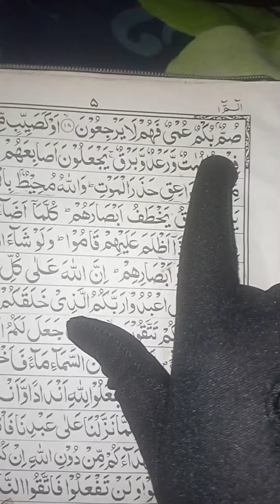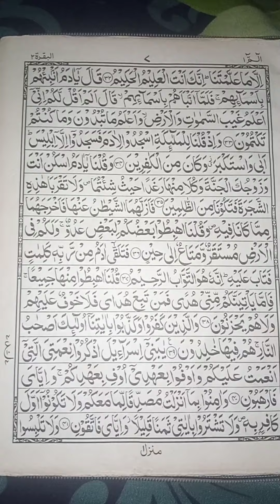apne dushman ka muh band karne ka wazifa |Wazifa for enemy quiet |Easy of Islam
apne dushman ka muh band karne ka wazifa Qurani Amal se Apne dushnam se Jan churaye apne dushman ka muh band karne ka wazifa |Wazifa for enemy quiet |Easy of Islam #